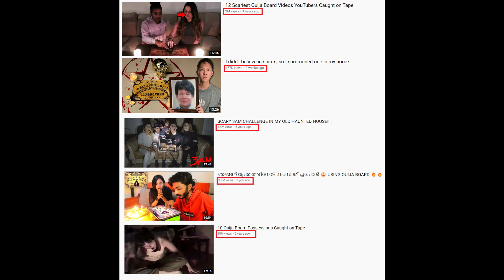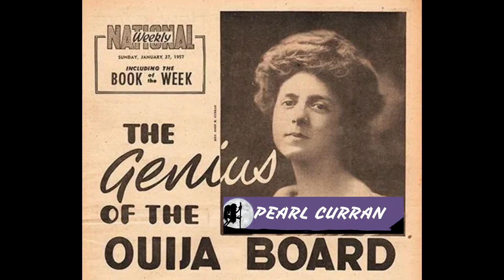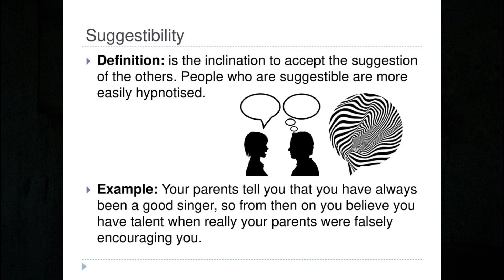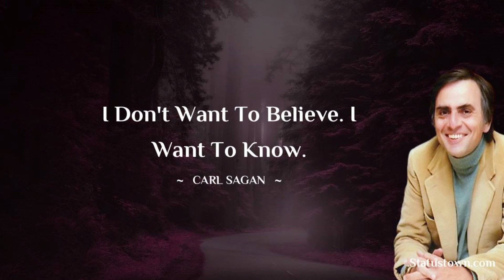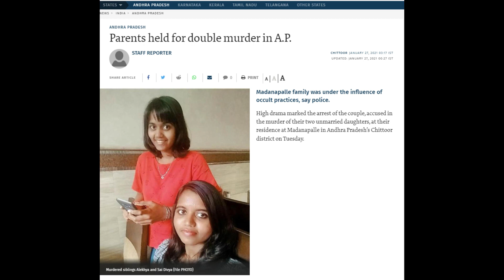The ACTUAL SECRET of the Ouija Board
The Ouija board has been hyped for decades as a gateway to the spirit world, with YouTubers and college students swearing by its “mystical powers.” But the truth is far less spooky and far more scientific. In this video, we break down the history, psychology, and tricks behind the board to show why it is nothing but a bogus parlour game.

Invented in the late 1800s as a harmless toy, the Ouija board only gained its occult reputation thanks to the spiritualist craze of the time. The planchette appears to move on its own, spelling out answers from “spirits.” But what really drives this phenomenon is the ideomotor effect — unconscious micro-movements of our own muscles, not ghosts. Add smooth board surfaces, low lighting, incense, and suggestibility, and the illusion feels real.

We explore how this same effect underlies other scams like dowsing rods, swinging rudraksha beads, and fake exorcisms. From James Randi’s famous million-dollar challenge to Sadguru’s so-called “energy tricks,” the ideomotor response has repeatedly exposed how our brains trick us into believing what isn’t there.

Blindfold experiments show that without visual cues, Ouija boards fail completely. The “spirits” suddenly can’t spell, and participants produce gibberish instead of answers. This shows clearly that no paranormal forces are involved.

So why do people still fall for it? Because we want to believe. Our need to find meaning, combined with superstition and confirmation bias, makes us ignore the misses and remember only the hits. Sadly, this delusion can cause real harm, from wasted time to psychological trauma, and in extreme cases, tragedies like the Burari deaths in Delhi.

If you’ve searched for Ouija board explained, Ouija board debunked, ideomotor effect, dowsing trick exposed, why planchette moves, or Ouija board real truth, this video gives you the scientific perspective.

00:00 – Intro
02:00 – Origins of the Board
04:10 – How It “Works”
06:40 – Ideomotor Effect
09:00 – Blindfold Tests
11:40 – Wrap Up